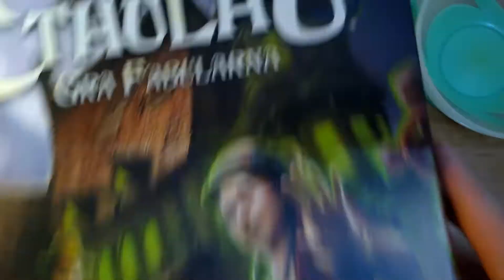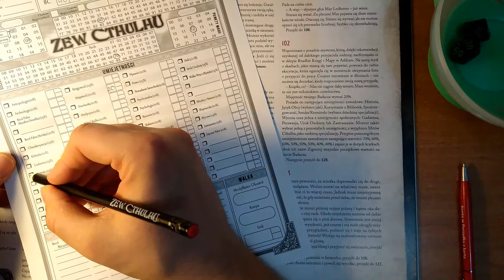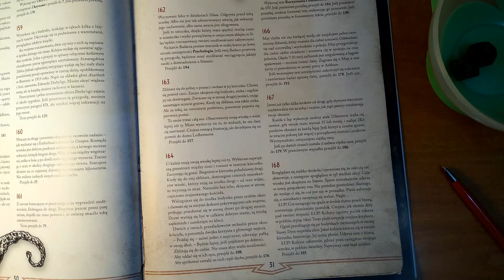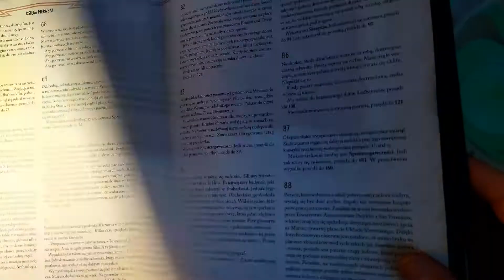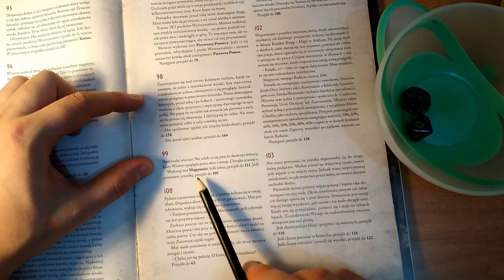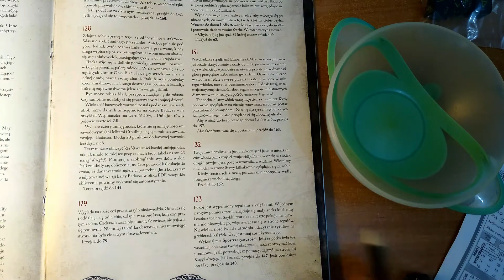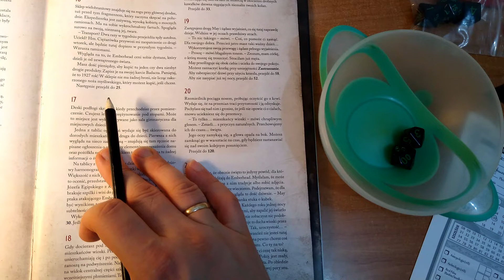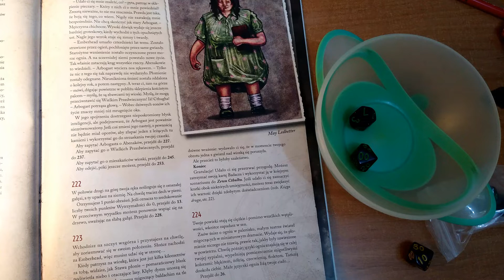Samotnie przeciwko Płomieniom - rozgrywka (2 zakończenia)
Zestaw Startowy do Zew Cthulhu od Black Monk to świetna sprawa. Za niecałą stówkę otrzymujesz wszystko, co potrzeba do rozpoczęcia zabawy w rpg.

W środku mamy grę paragrafową Samotnie przeciwko Płomieniom, którą ograłem, jestem z niej bardzo zadowolony, a najważniejsze, jest tam jeszcze wiele motywów, których nie poznałem.

02:07:36 testuję Siłę, ale nie wychodzi mi, rozgrywka idzie dalej, ale jako BONUS w 02:34:24 udaje się zdać ekstremalny test i udaje się poznać inne zakończenie gry.